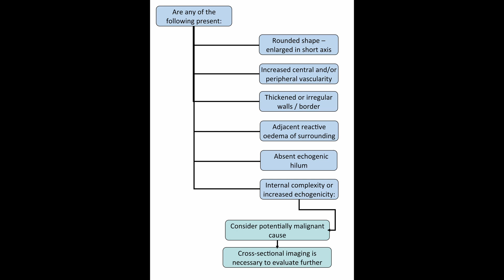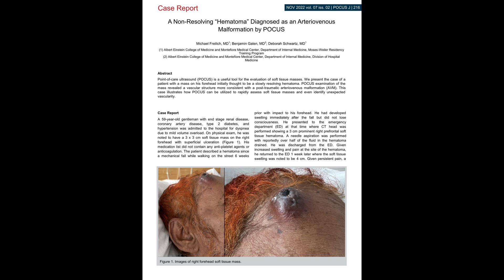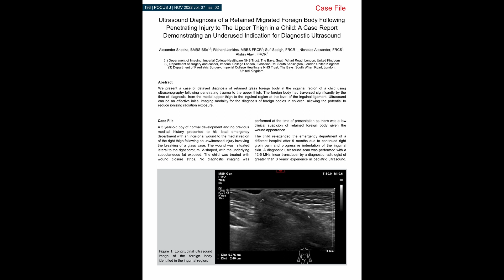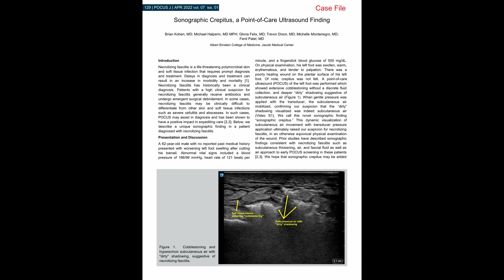POCUS Journal Podcast Episode 06: "A Rare Cause of Neck Lump in an Infant"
In the 6th episode of the POCUS Journal podcast, Editor-In-Chief Dr. Benjamin Galen and Pediatrics Section Editors Dr. Ria Dancel and Dr. Beryl Greywoode are joined by Dr. David McCreary to discuss his case report entitled “A Rare Cause of Neck Lump in an Infant”, recently published in POCUS Journal Vol 07 Iss 02, released November 2022.

"Ultrasound Diagnosis of a Retained Migrated Foreign Body Following Penetrating Injury to The Upper Thigh in a Child: A Case Report Demonstrating an Underused Indication for Diagnostic Ultrasound"

Edited by Julia Herr.